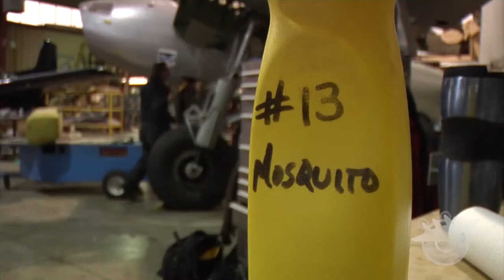Gaining Altitude : The Mosquito Reborn - Trailer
1 x 60' / 1 x 90' HD

Gaining Altitude: The Mosquito Reborn tells the story of a Mossie through archival footage and interviews with veteran pilots. We follow the incredible process of restoring a plane that hasn't flown in more than 50 years. And, we’ll take to the skies with the world’s only known flying original Mosquito.

The Mosquito achieved legendary status in 1940, when it first took flight. Manoeuvrable, light, built of wood and the fastest aircraft on the planet. History tells us that the Mosquito was a crucial element in the victory of the Allied Forces in World War II. But because of its wooden construction nearly all of them have decayed away and it’s now one of the rarest planes in the world.

In 2009, an amazing and dedicated team was assembled and charged with the monumental task of fully restoring an original Mosquito to flying condition. And that’s where our story begins.